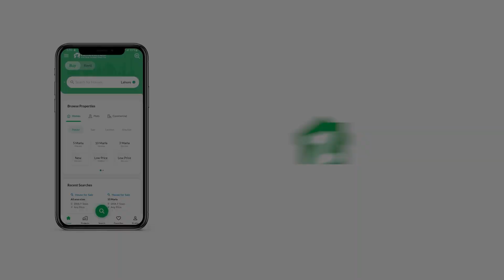106 SQYD FLAT FOR SALE IN BAHRIA TOWN KARACHI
Spacious 2-Bedroom Apartment for Sale in Bahria Apartments | 950 sq. ft
Amenities